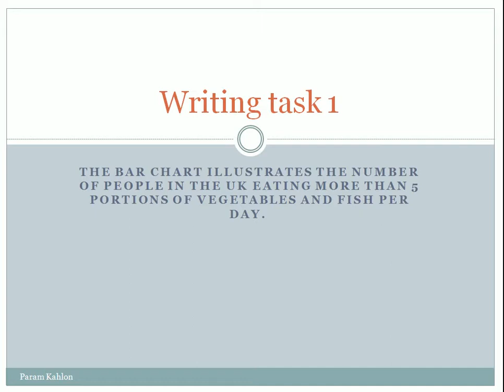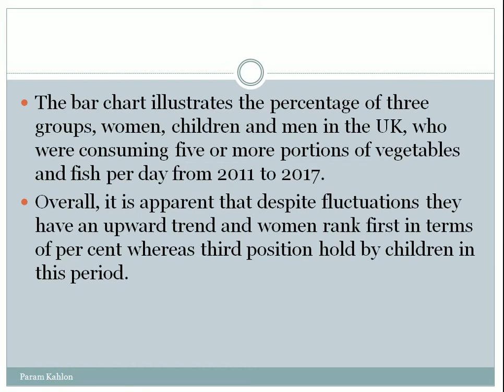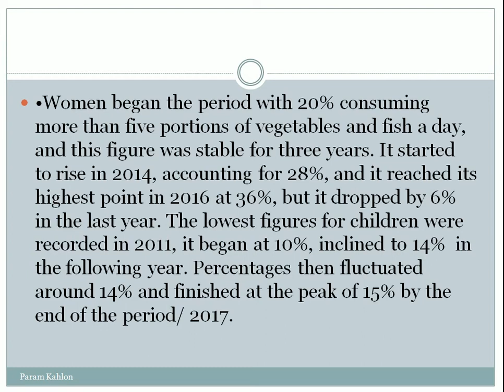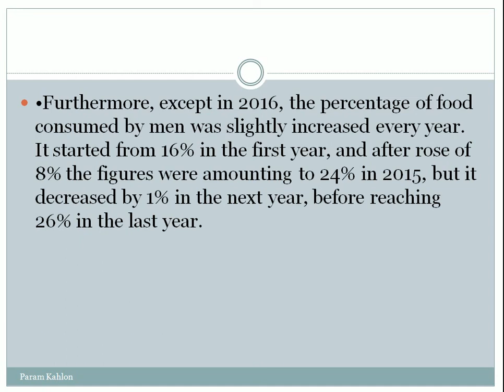The bar chart illustrates the number of people in the UK eating more than 5 portions of vegetables a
The bar chart illustrates the number of people in the UK eating more than 5 portions of vegetables and fish per day.